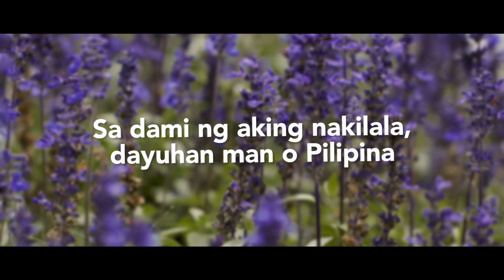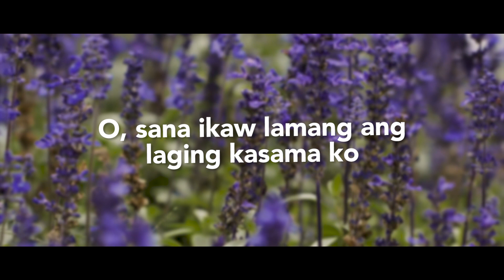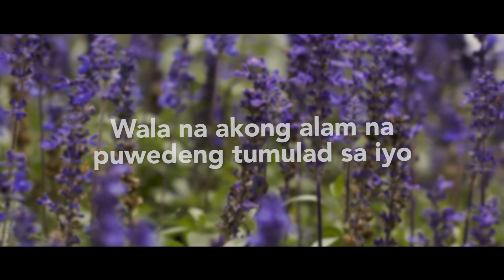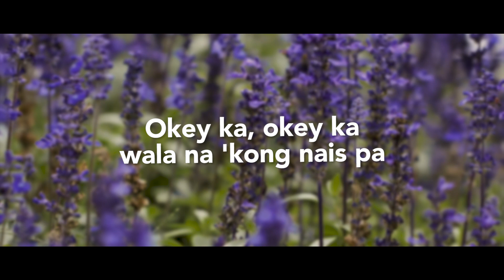Raymond Lauchengco - Okey Ka, Okey Ka (Official Lyric Video)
TikTok universalrecph